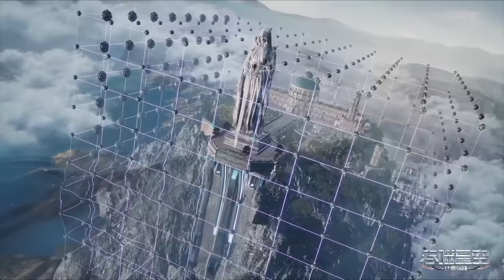⚓罗峰化身金角巨兽决战诺岚山星盗！发动金角秘法强化秒杀恒星级九阶！【吞噬星空 Swallowed Star】